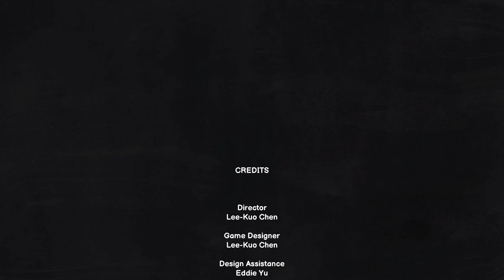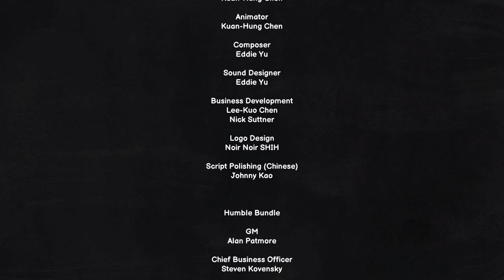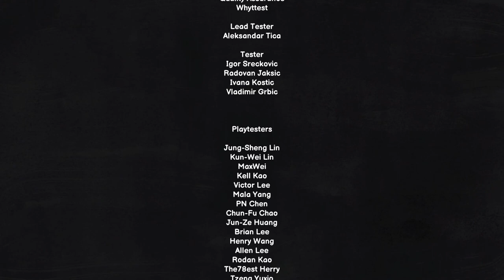[FR][Chobitty] Carto - Ep12 - On retrouve Mémé !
Aujourd'hui on lance un Let's Play sur Carto ! Objectif : construire son propre chemin ;-)

🔑 : Merci à Fortyseven et Humble Games !

- Ardarin
- Broudaff
- Célestin
- Inaru
- KeliteBoy (HG)
- Mallevin
- Papillote
- Poslovitch